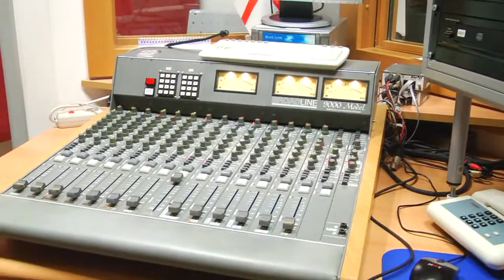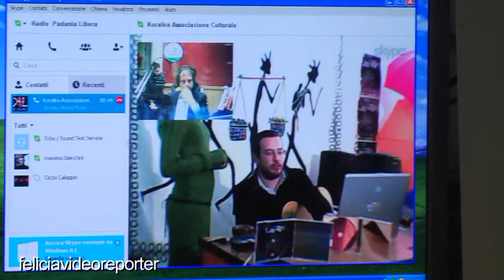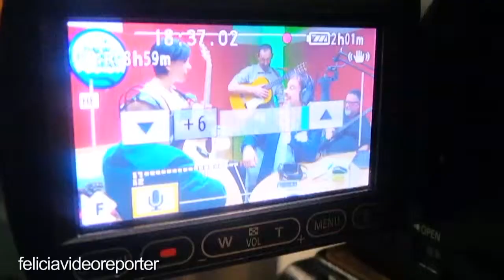Claudia Serdan & Reggaemotion - intervista a Radio Padania Libera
"Musica a Colori" con Claudia Serdan & Reggaemotion - intervista a Radio Padania Libera